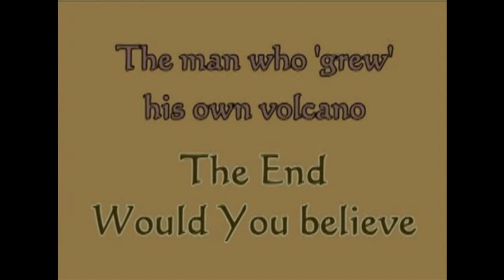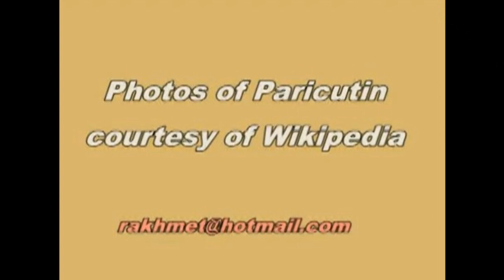Paricutin volcano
Farmer grows a volcano in his back yard
Mexico's youngest volcano
Paricutin